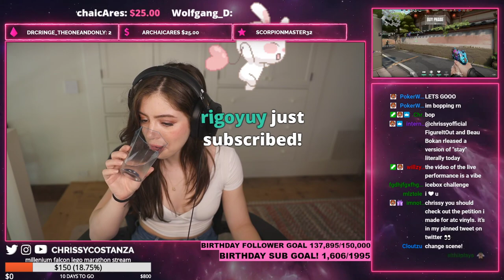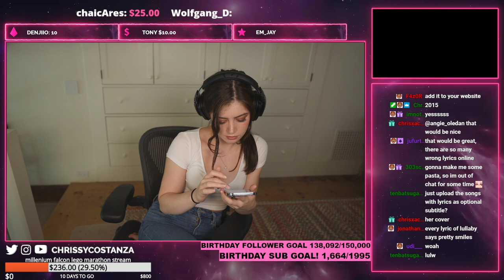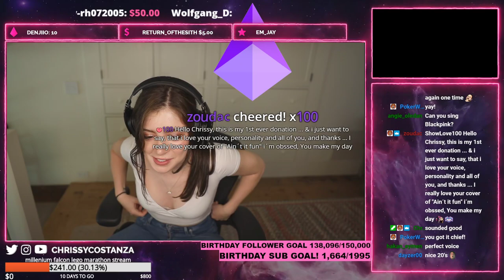Chrissy Stream - !tour !fever PEW PEW LETS CLIMB (bday game with Jonas first!) - (Full HD)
Yes, stream fever
Chrissy Stream